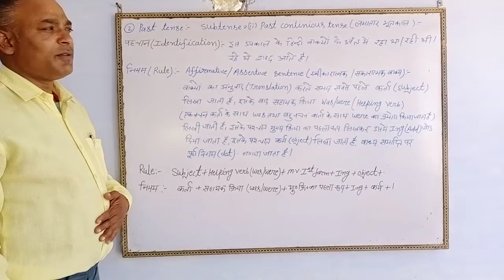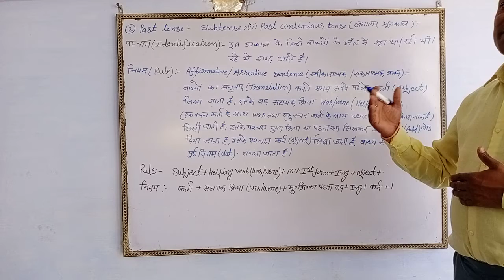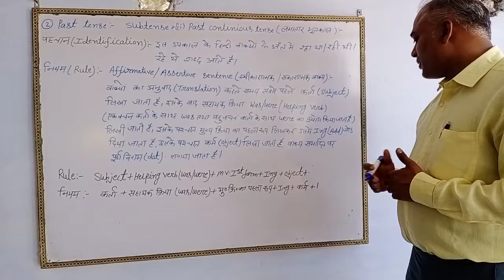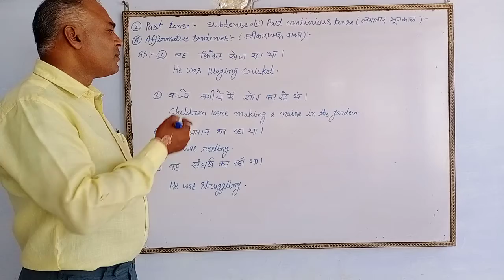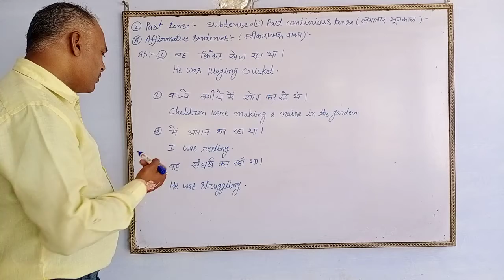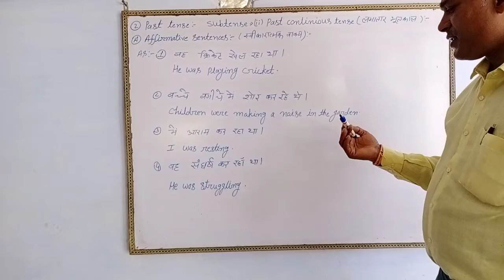2-Past tense (Subtense-past continuous)Part-A-Affirmative/Assertive sentence